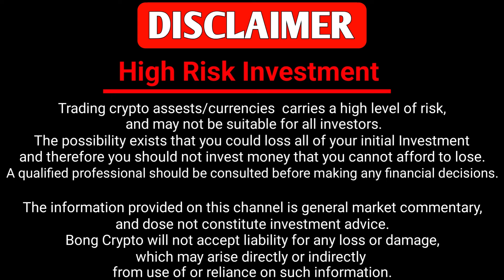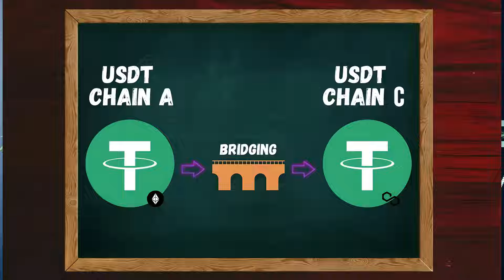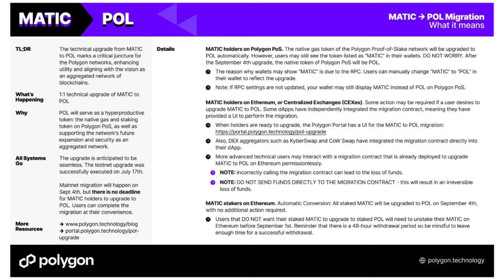MATIC to POL Upgrade Explained | প্রাইস কতো যেতে পারে ? | Bong Crypto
Facebook : To be revealed soon...
Insta : To be revealed soon...
Twitter : To be revealed soon...

matic to pol
matic coin latest news
matic news
matic analysis today
matic altcoin
polygon wallet address in trust wallet
polygon address in trust wallet
polygon account create bangla
polygon airdrop trust wallet